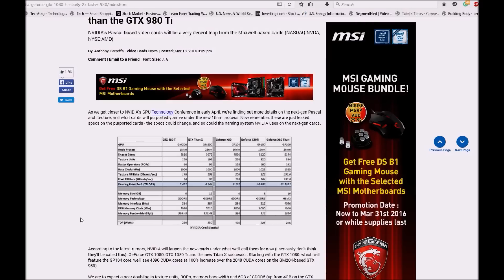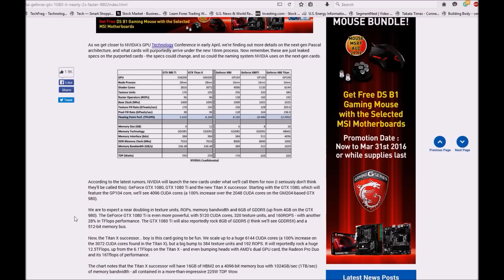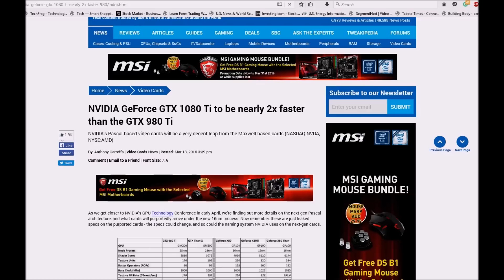NVIDIA GeForce GTX 1080 Ti to be nearly 2x faster than the GTX 980 Ti